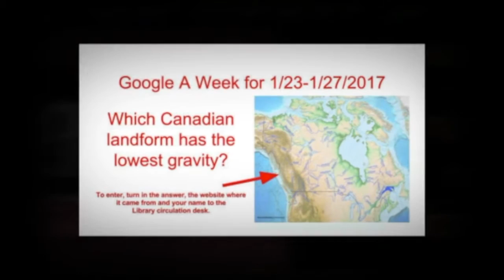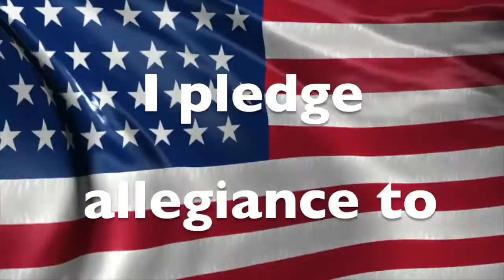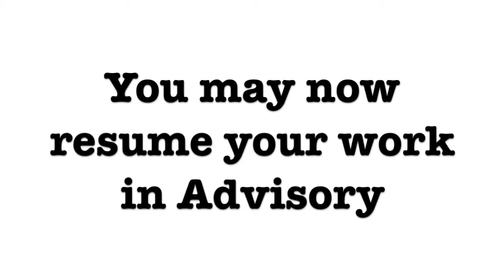Golden Eagle Report, Thursday, January 26, 2017